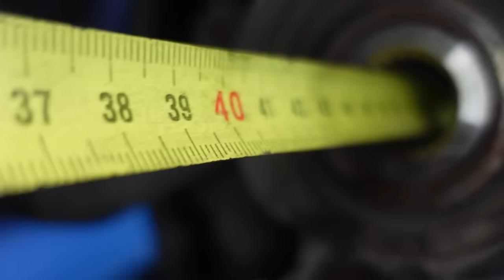Como hacer Semiejes a medida para un SWAP